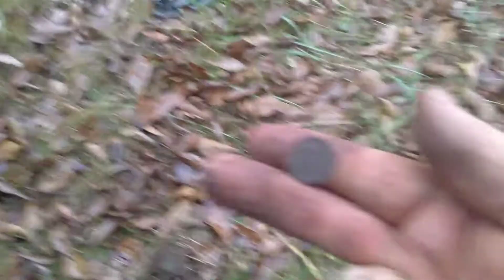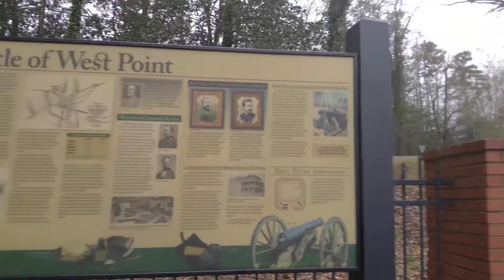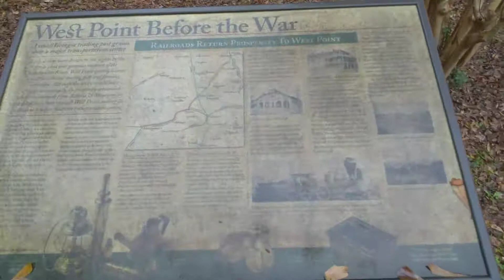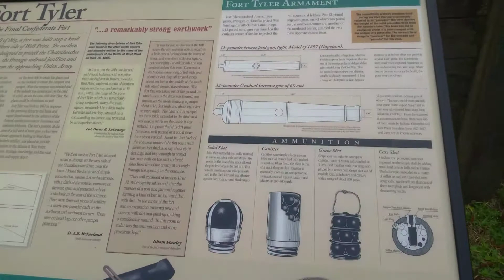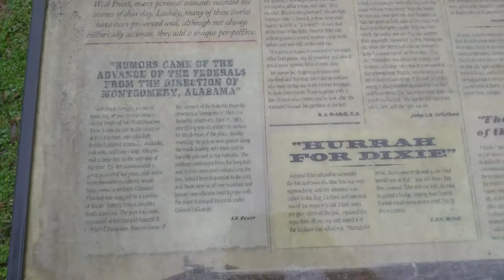COIN SPILL!!!! AND a Little bit of exploring